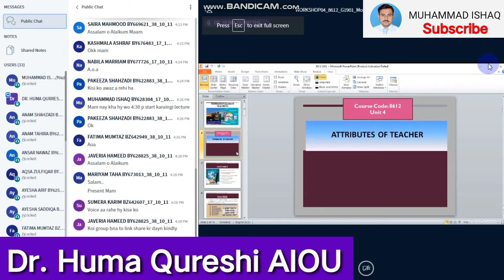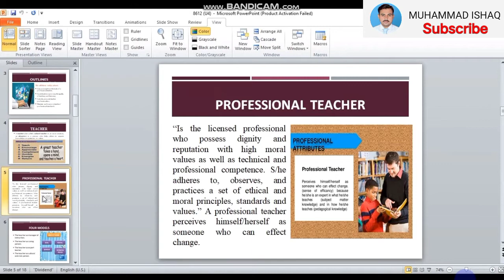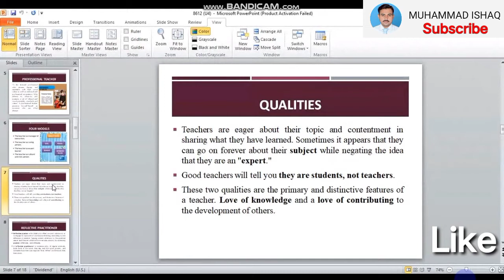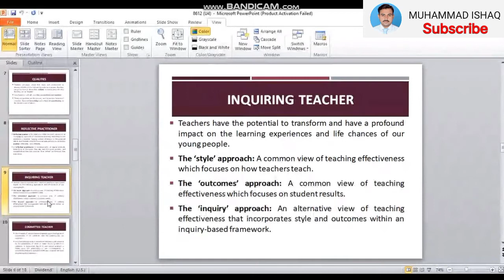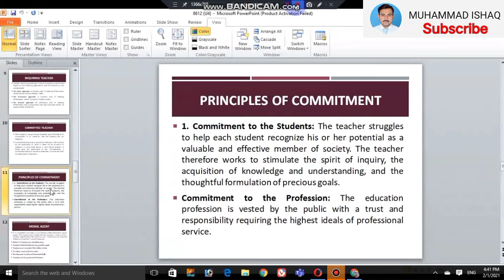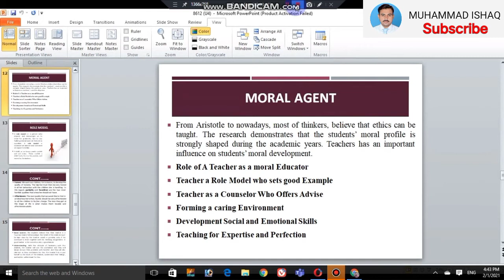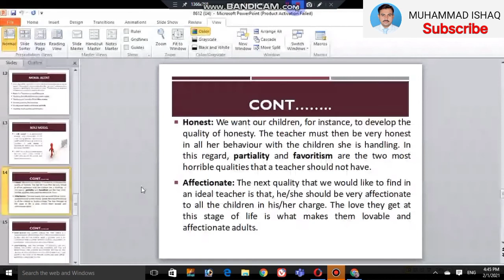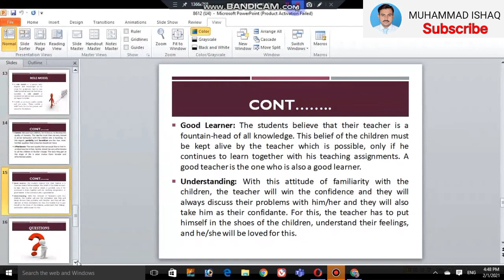Traits of a Professional Teacher in Urdu / Hindi || Attributes of Teacher Chapter 04,#01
A.O.A Friends in our Today Video you will learn about " Traits of a  Professional Teacher in Urdu / Hindi || Attributes of Teacher Chapter 04, Course Code 8612 " AIOU Online workshop for B.Ed . In this video you will watch Online workshop lecture deleiverd by Respectable Mam Dr. Huma Qureshi Lecturer Allama Iqbal Open University. I hope this video will be very helpful for all those students who are in search of Subject Professionalism in Teaching  Lecture of  Course Code 8612 Allama Iqbal Open University.

Chapter04,8612
Chapter4,8612